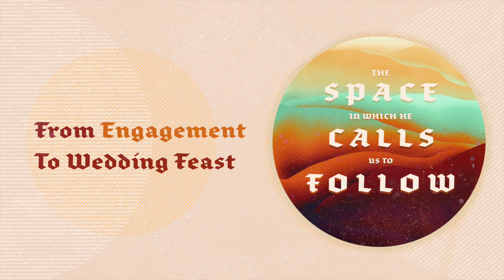4 | From Engagement to Wedding Feast | Darrell Johnson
The Space In Which He Calls Us To Follow | Week 4 | In this message, Darrell focuses on the tension many feel in light of the absence of the physical presence of Jesus Christ until his Second Coming. In order for us to live with the longing of His return we must first learn to accept the betrothal from Jesus Christ. We see this betrothal of covenant best exemplified in the holy communion at the last supper. Darrell goes on to further explain that God is using the difficulties in this tension to help us prepare for the wedding ceremony with Jesus, the bridegroom. He's actively working out the wrinkles, purifying us so that we may present ourselves to himself as a holy spotless bride. As we are preparing our lives to be received by Him, Jesus is preparing a place for us in His Father’s house.

First Baptist Church, Vancouver, BC | May 2, 2010 | John 14:1‐3